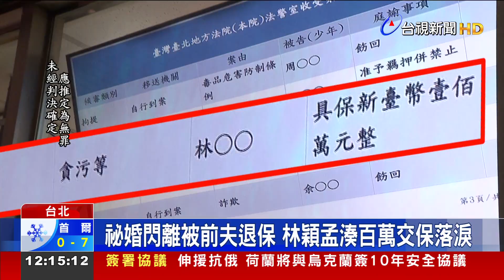具保人身分曝 銀行少東已成「前夫」聲請退保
台北市前議員林穎孟，涉嫌詐領助理費，台北地院昨天(23)下午開庭，原先林穎孟的具保人，前夫林先生，因為兩人感情生變，聲請退還前年具保保釋金，法官因此當庭裁定，要林穎孟在晚上10點前繳出100萬元保釋金，否則將被羈押。五個小時內，林穎孟妹妹與律師，湊齊100萬元，林穎孟離開了地檢署時，眼眶泛紅，不發一語。